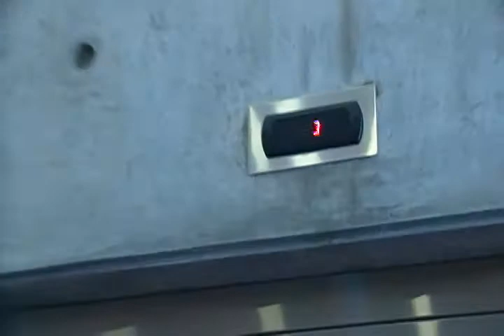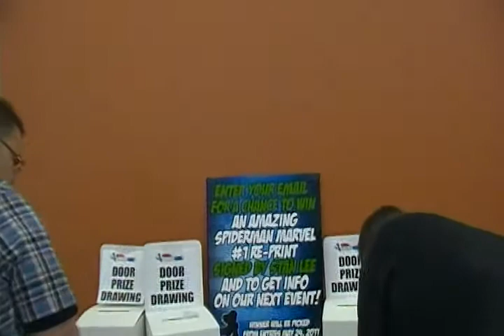Dallas Comic Con 2011 - Small video walkthrough at convention.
Some more raw footage of the Dallas Comic Con 2011.
A small video clip of about 5 minutes.

Taken Sunday afternoon at the Irving Texas Convention Center.
Video taken on Sunday, May 22, 2011.